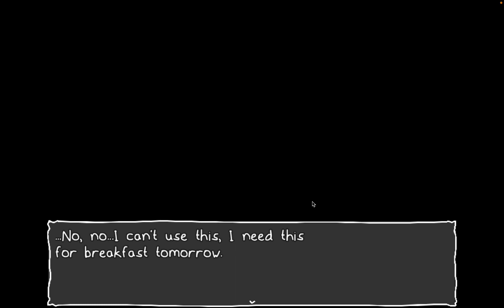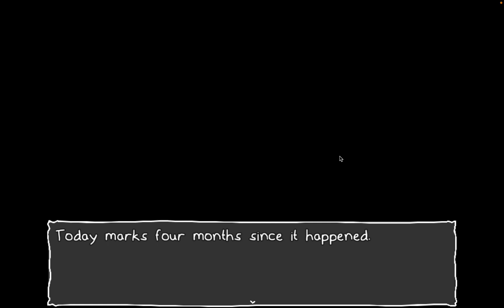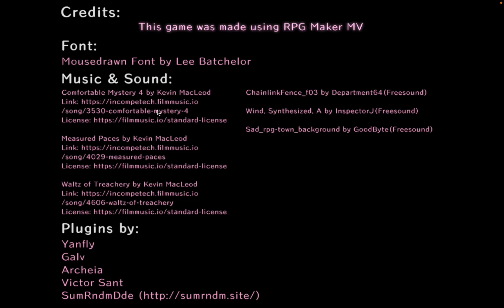it's not me it's my basement {ft:posy}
what did happen to their parents?